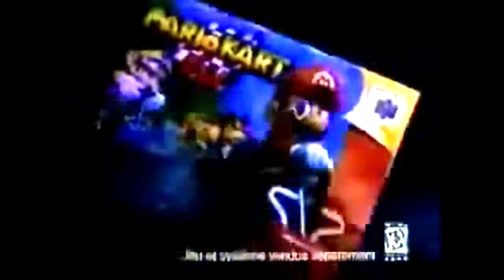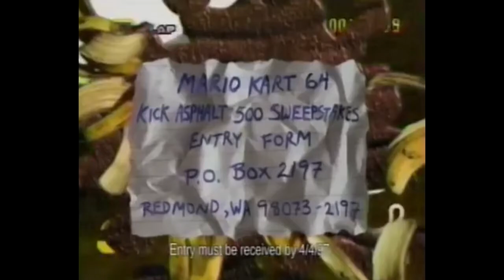Mario Kart 64 Adverts | Mario Kart 64 Commercials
0:00 - Mario Kart 64 - French Canadian (1997)

0:30 - Mario Kart 64 - English Canadian and/or US (1997)

1:02 - Mario Kart 64 "Kick Asphalt 500" - US (1997)

1:32 - マリオカート64 - 日本国 #1 (1996)

2:02 - マリオカート64 - 日本国 #2 (1996)

2:32 - Mario Kart 64 - HOL/NED (1997)